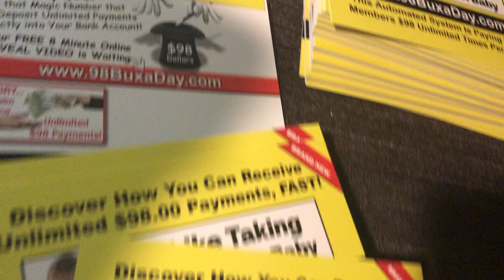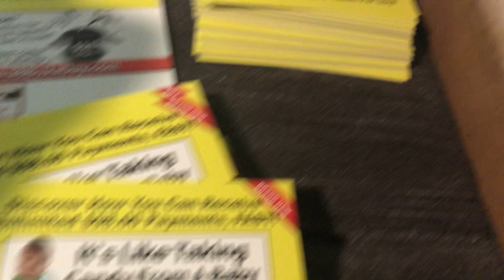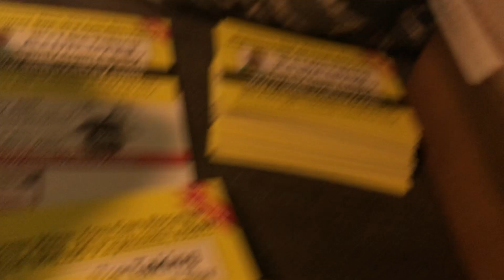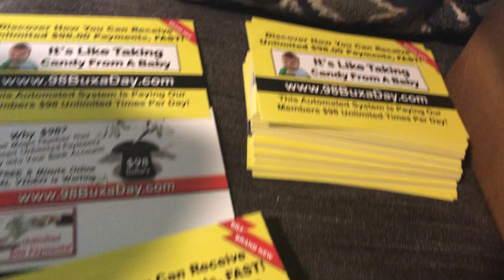98 Unlimited Postcards Passive Income Matrix Pro Leads 2021 Make Money Online 2021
98 Unlimited Postcards Passive Income Matrix Pro Leads 2021 Make Money Online 2021

✅  Purchase Your Direct Mail Buyers Leads, Email Leads & Texting Leads

98 Unlimited Provides Digital Marketing. This Marketing Tool contains everything need to market this, or any other program you decide to market.

98 Unlimited Shows You How To Earn $98 Instant Payments and Recurring Residual Income.
98 Unlimited is Newbie Friendly.
98 Unlimited includes a All In One Marketing System, Auto Responder Included & Back-office
98 Unlimited Provides Step By Step Training

➤ My #1 RECOMMENDED PROGRAM
Earn $100-$1,000 (Learn How To Make Money Online) "Paid 4 Ways"

➤ MY #2 RECOMMENDED PROGRAM
EARN $100 & $500 Payments AVA (Automated Virtual Assistant) will close your sales.

➤ MY #3 RECOMMENDED PROGRAM
Earn $200 Payments

✅ Cash Cow 100 Postcard Program- Make $100 Per Sale on 2 Tiers

Turn Key Marketing System-Unlimited Capture Pages, autoresponder & much more!
Take A FREE 14 Day Trial !  Join Me in Textbot AI or Exitus Elite and Get My Sharecodes!
2. The Conversion Pros

B. Get Visitors To Your Website ❗️
Receive $5 discount instantly after registration.

C. Premium Traffic

D. Submit Your Ad To 1000’s of REAL People!
    Best Option Become A Gold Member